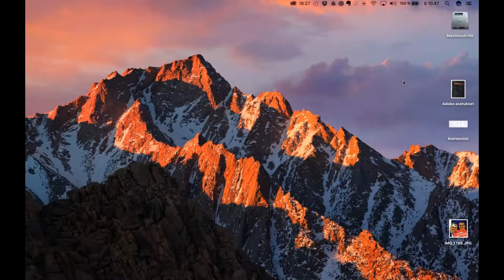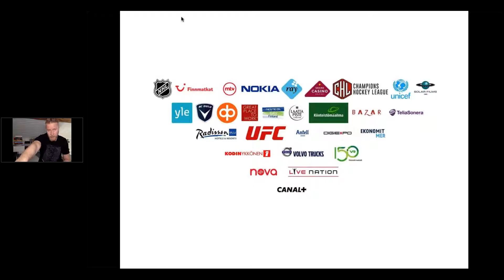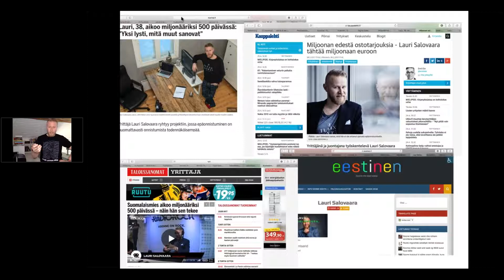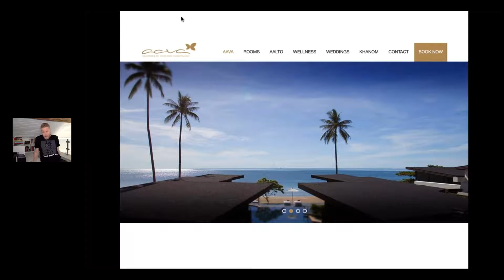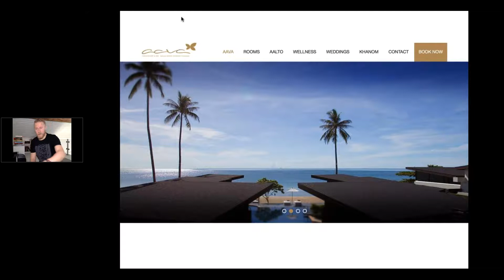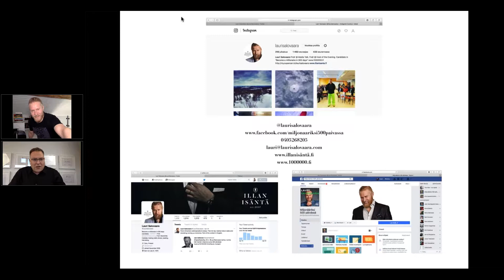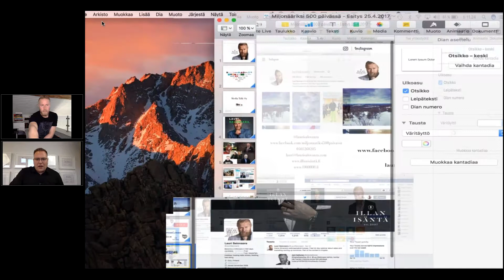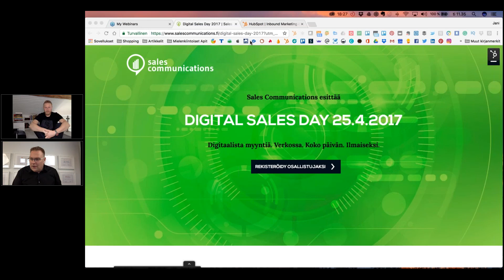Digital Sales Day - Miljonääriksi 500 päivässä, Lauri Salovaara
Miljonääriksi 500 päivässä

Lauri Salovaara
Mediayrittäjä, Illan Isäntä Oy

Täytän 40 vuotta 9.7.2018. Siihen mennessä aion saada miljoona (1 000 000) euroa. Tervetuloa matkalle seuraamaan kuinka teen sen. Aikaa on 500 päivää.

Digital Sales Day järjestetään toisen kerran 5.9.2017!